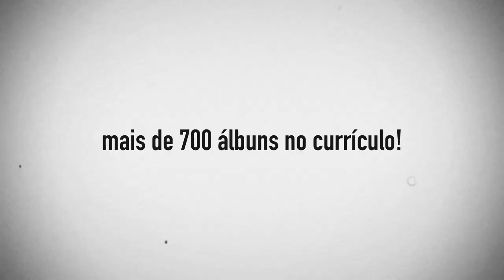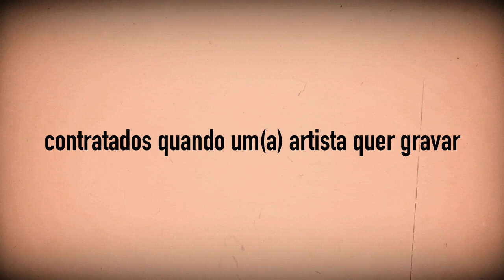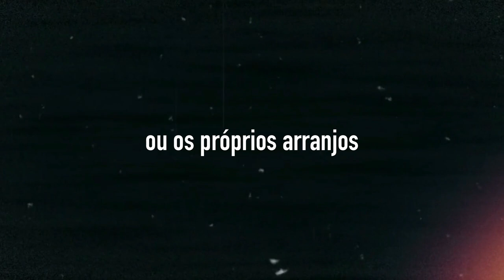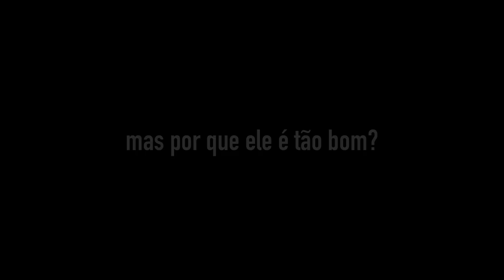Um dos MELHORES GUITARRISTAS DO MUNDO que poucos conhecem!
Michael Landau tem uma carreira impressionante! Gravou centenas de discos e com os mais famosos artistas do mundo! Um super guitarrista, dono de muito bom gosto! Porém, um tanto recluso, é pouco conhecido pelo público geral.
Nesse vídeo, falo sobre sua carreira como músico de estúdio, sideman, sua produção solo e seu equipamento. E, claro, falo também sobre por que o considero um dos melhores guitarristas do mundo!

0:00 - Michael Landau e um currículo impressionante!
0:49 - amizade com Steve Lukather
1:15 - o que é um músico de estúdio?
1:43 - músico de estúdio / músico de apoio
2:09 - o histórico impressiona, mas não é o mais interessante!
3:08 - mas por que ele é tão bom?
5:47 - um pouco sobre equipamento do Landau
7:11 - ele é um tanto recluso